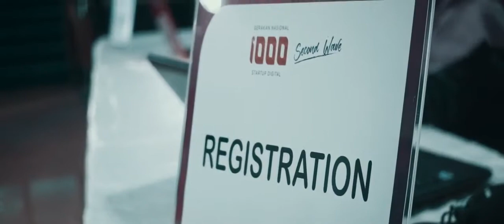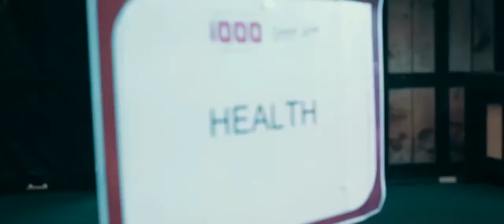Gerakan Nasional 1000 Startup Digital Makassar